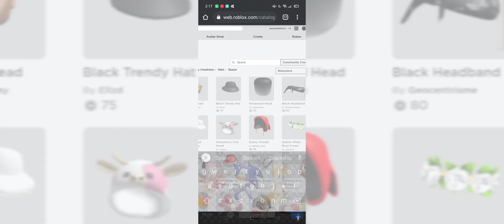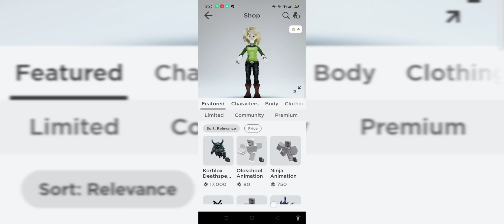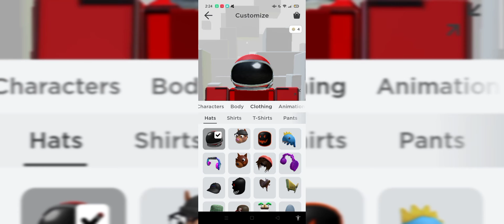HOW TO BE AN AMONG US CREWMATE/IMPOSTER AVATAR IN ROBLOX! (not for free)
red sus.
wait-

Roblox Accounts: taimullah92ALT and taimullah92

Comment what videos I should make next! Whether it be Roblox or Pac Man or Among us or Sonic or other stuff!

for those wondering what editor I use:

For phone it would be... Inshot or Kinemaster!
For PS4, ShareFactory!